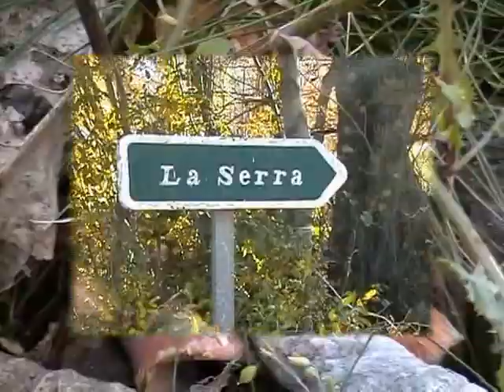els bolets de la cerdanya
recogida de bolets